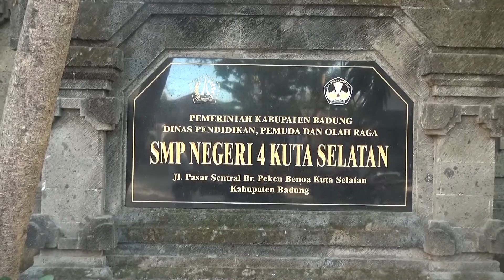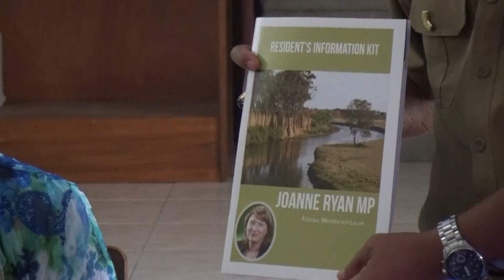POINT COOLJ COLLAGE MELBOURNE - SMPN 4 KUTA SELATAN